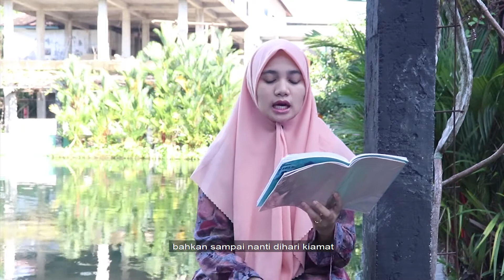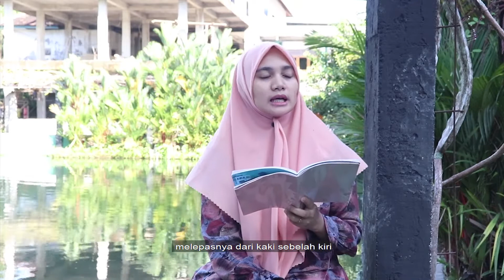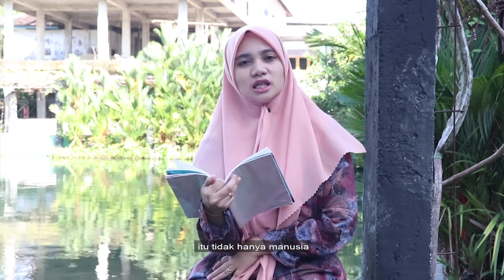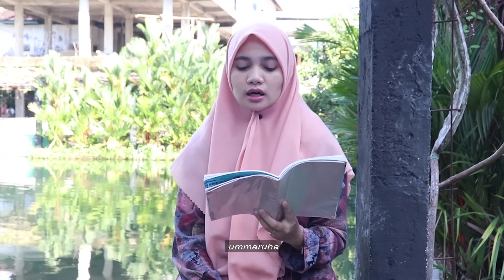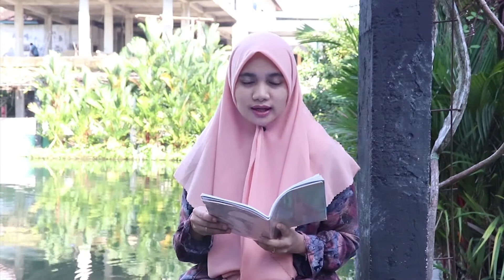13. Adab Ketika di Masjid - Ning Amelia Anisa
Kajian Kitab Taisir al-Kholaq oleh Ning Amelia Anisa.
Copyright Ramadhan 2021

Santri Ngasinan  - Media resmi Ponpes Al- Amien Kota Kediri
⫯ Alamat : Jl. Ngasinan Raya No. 18 Rejomulyo Kota Kediri